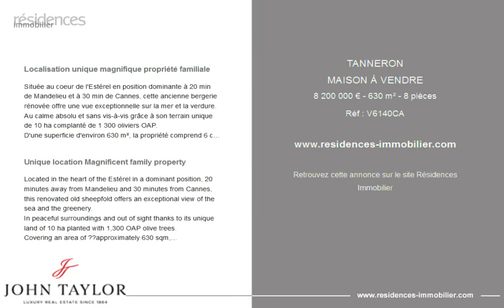TANNERON - MAISON À VENDRE - 8 200 000 € - 630 m² - 8 pièces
Référence : V6140CA

Localisation unique magnifique propriété familiale

Située au coeur de l'Estérel en position dominante à 20 min de Mandelieu et à 30 min de Cannes, cette ancienne bergerie rénovée offre une vue exceptionnelle sur la mer et la verdure.
Au calme absolu et sans vis-à-vis grâce à son terrain unique de 10 ha complanté de 1 300 oliviers OAP.
D'une superficie d'environ 630 m², la propriété comprend 6 chambres dont une chambre de maître avec une salle de sport et deux studios indépendants.
En annexe : un héliport, une magnifique piscine 15x5, une cuisine d'été, de nombreuses terrasses, un double garage.

Unique location Magnificent family property

Located in the heart of the Estérel in a dominant position, 20 minutes away from Mandelieu and 30 minutes from Cannes, this renovated old sheepfold offers an exceptional view of the sea and the greenery.
In peaceful surroundings and out of sight thanks to its unique land of 10 ha planted with 1,300 OAP olive trees.
Covering an area of ??approximately 630 sqm, the property comprises 6 bedrooms including a master bedroom with a gym and two independent studios.
In annex: heliport, magnificent 15x5m swimming pool, summer kitchen, numerous terraces, double garage.

|2573234|